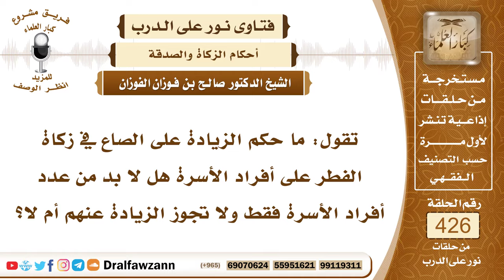5789- حكم الزيادة على الصاع في زكاة الفطر - الشيخ صالح الفوزان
"5789- تقول: ما حكم الزيادة على الصاع في زكاة الفطر على أفراد الأسرة هل لا بد من عدد أفراد الأسرة فقط ولا تجوز الزيادة عنهم أم لا؟
الجواب: الجواب: لا بد من إخراج صاع عن كل فرد هذا واجب لا بد منه، وهو ثلاثة كيلو عن كل فرد وأما الزيادة فلا بأس بها، زيادة خير، فإذا زاد عن الصاع عن كل فرد فهذه زيادة خير صدقة.
السيرة الذاتية:
للاشتراك في قناة الشيخ صالح الفوزان

14_ الشيخ محمد أمين الشنقيطي
يتيوب

15_سماحة المفتي عبد العزيز آل الشيخ
 يوتيوب

رئيس الفريق
لمشروع كبار العلماء